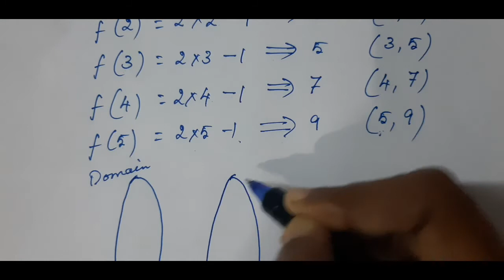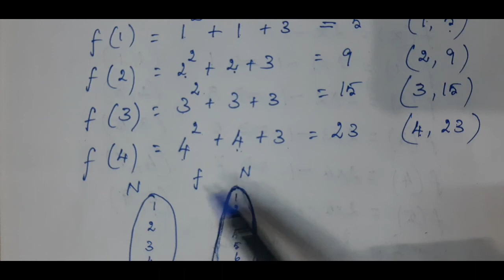10th MATHS | RELATIONS AND FUNCTIONS | EXERCISE 1.4 | SUM 1 to 5 | MG SCHOOLS